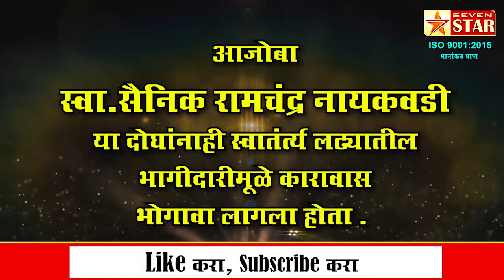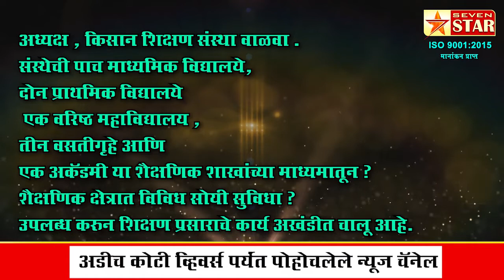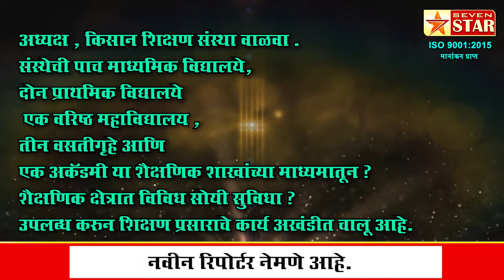मा.श्री. वैभव (काका) नायकवडी यांना वाढदिवसाच्या हार्दिक शुभेच्छा...!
शुभेच्छुक:- हुतात्मा शिक्षण व उद्योग समूह वाळवा